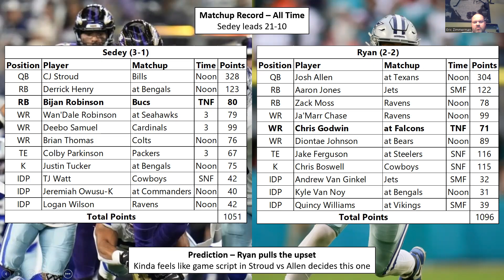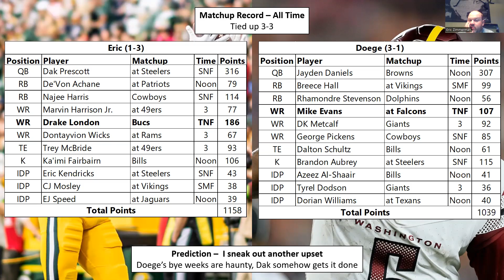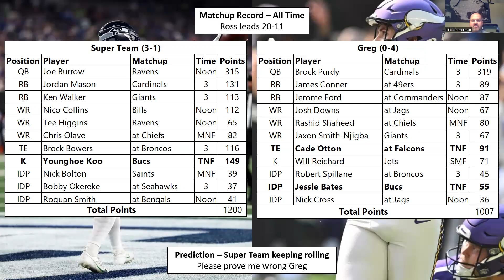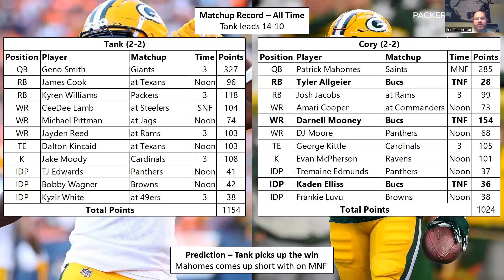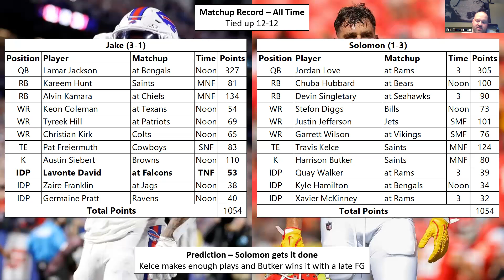APL 2024 - Week 5 Preview